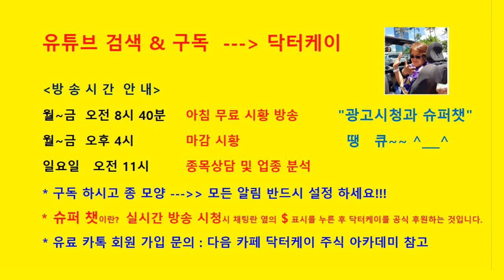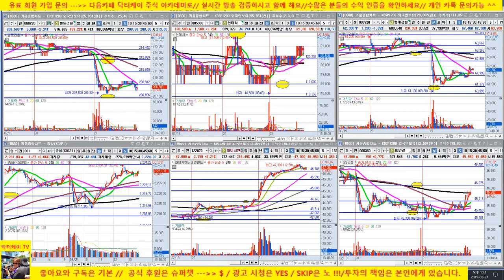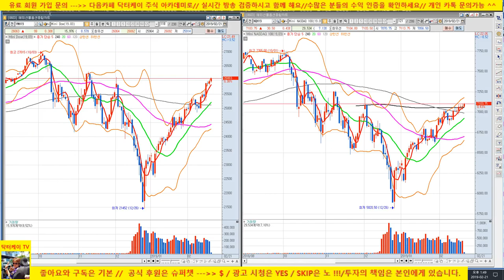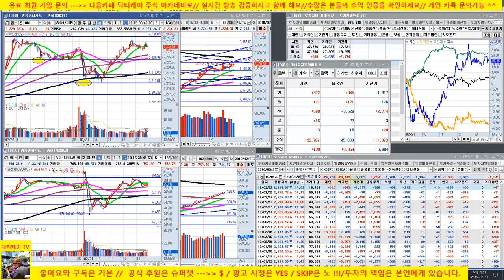= 닥터케이 주식아카데미 =장중스팟/190221/외국인 매수세 유입 시장 턴/와이지 엔터 6% 이상 급등, 현대차 반등시도, 현대건설 신규 매수 시그널 적중/셀트리온 매도 의견